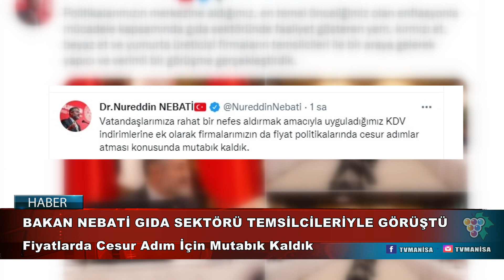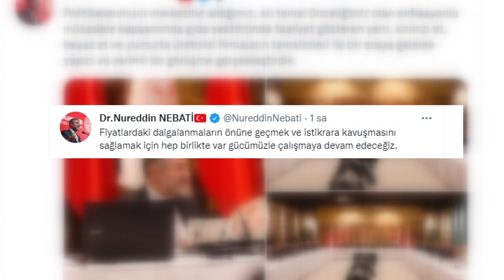BAKAN NEBATİ GIDA SEKTÖRÜ TEMSİLCİLERİYLE GÖRÜŞTÜ